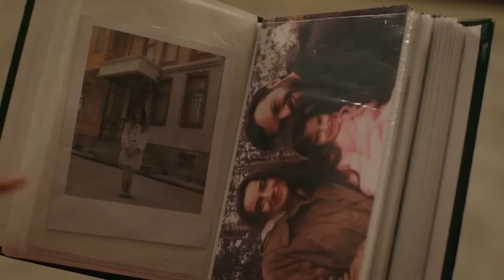ESARET 92 - Orhun espera que Hira use este anel há anos.